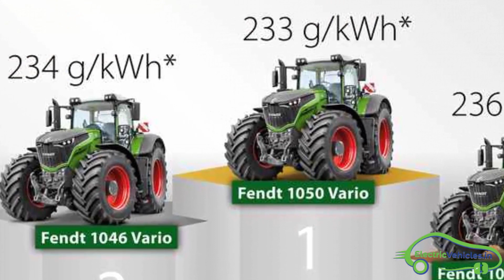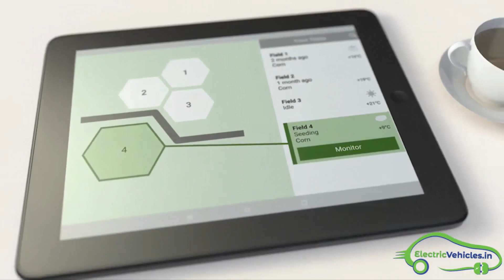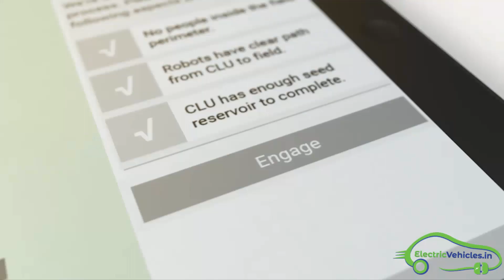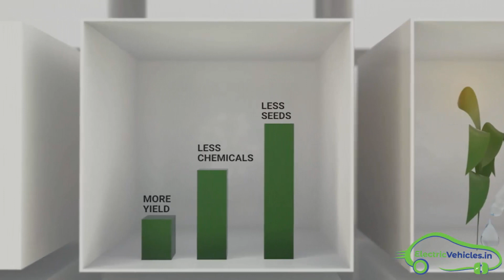Electric Tractor : Worlds First Practical Battery-Powered Tractor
Fendt e100 Electric Tractor is the Worlds First Practical Battery-Powered Tractor. Fendt electric tractor is fully compatible and conventional. It is an electric farm tractor, works on two powerful interfaces for electrical equipment with a booster battery package of 150kW.

It works on two variants, standard PTO connection, and the normal hydraulic supply to implement. It is highly beneficial for farmers who can be free from diesel prices.

Fendt e 100 is an electric tractor available in  2019

Fendt E 100 Electric Tractor Specifications:

Works up to 5 Hours on a single charge.
50kW Output power.
Input energy 650V Lithium Battery.
Battery Capacity 100kWh.
Fast charge of 80% in 40 minutes.
Energy can be reused with the regenerative energy system.

Benefits and applications of Electric Tractors
Electric tractors can significantly minimize CO2 emissions in the atmosphere. Renewable energy resources are limited but electricity is abundant in nature in the form of wind, solar and water. Maintenance work and costs also reduced.

Electric tractors can be used on a farm, in the forest, or by local councils. The benefits are multiple.

Fendt E 100 electric tractor will be available in limited numbers. There is no official announcement about the Fendt E 100 price. It will be officially announced in 2019.

Frendt is a worldwide brand of AGCO (American agricultural equipment manufacturer) located in the United States. It is one of the trustworthy Tractor manufacturers in the US. Frendt 1050 ,1046,1042 and Frendt 1000 vario are famous tractors.Recently, Fendt e100 fully electric tractor has launched.

Fendt Xaver agricultural robot is also an electric rickshaw.